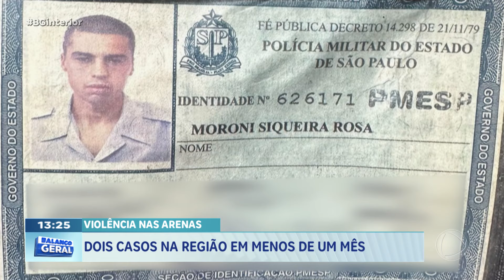Tiros em rodeio de Marília: Um morto e duas pessoas feridas